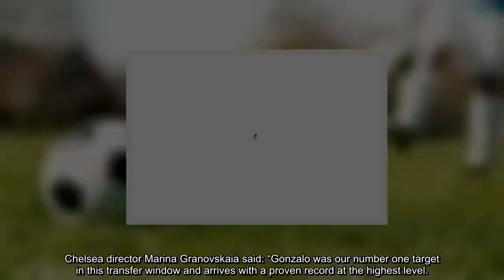Chelsea transfer news: Gonzalo Higuain breaks silence after completing loan move